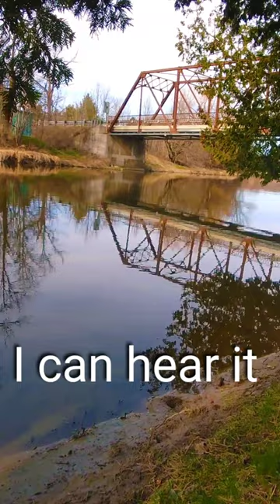john deere crossing bridge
john deere crossing old iron bridge tractor sounds pretty good